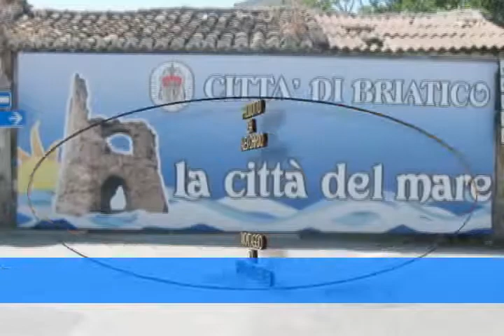CITTA' DEL MARE